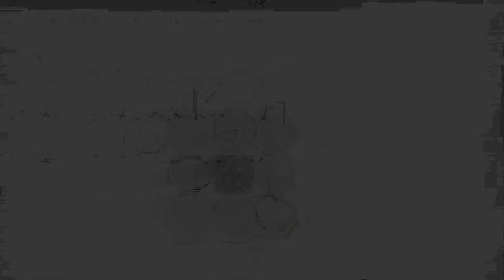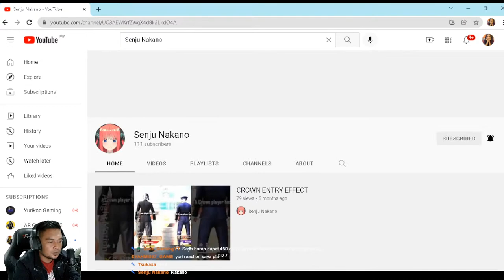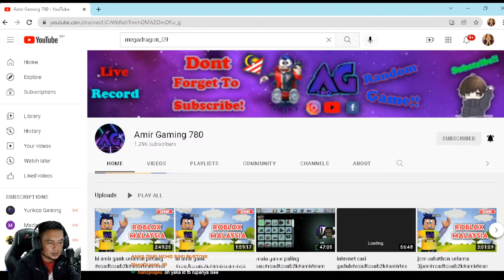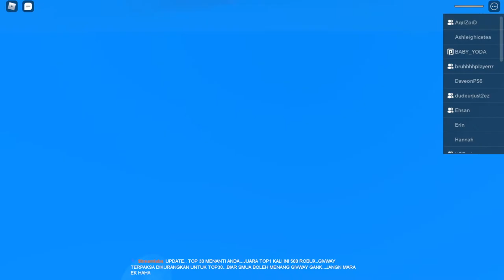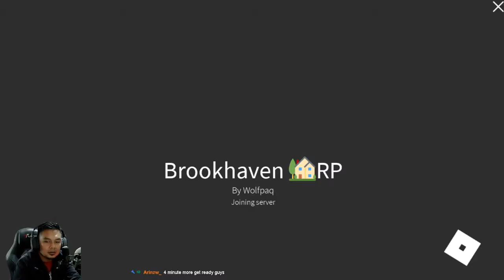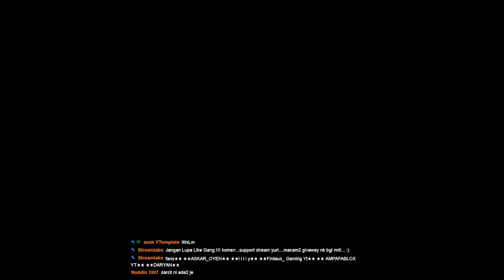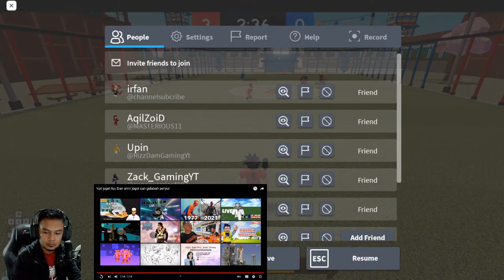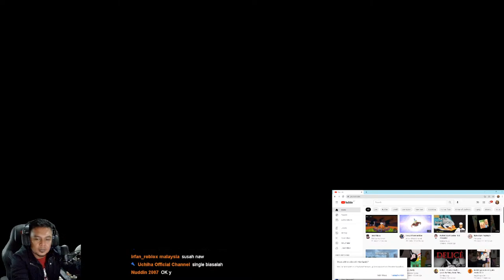Live 🔴31/12 SQUAD JUMAAT ROBLOX MALAYSIA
top 30 givway bulan 11
1 Uchiha Official Channel   done   11. Zack_GamingYT done
2 ZahinfithriYT done                     12. Amir Gaming 780 done
3 YTemplate    done                       13. Haziq_51 done
4  JBK ARIFF    done                     14. dust time with my special +5 done
5  NUDDIN07done                        15. •Arinxh• done
6  DARYAN  done                         16. TWZ λ Senju +15 done
7 Hazwan Hamizandone              17. FIRDAUS DAUS done
8 SYAHMI807_GAME   done        18. RBX GAMING done
9 FARIZ OFFICIAL CHANN  done        19. Mya_Ayam done
10 Tutorial Ayah +29+10 done              20. Mohd Zakwan done

21.hadirahgacha_tuber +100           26. Elitey done
22. BABUGaminghacker done         27. udin the kwek +5 done
23. RBX Gaming3 short aqil 28. Fire Sugoi すごいdone
24. Jb_Iman37  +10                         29. Aleesya-RBLX gaming +10done
25. Shabil Fawwaz                           30. AZFAR GAMERS +5

EncikTV 50
gamingmalaysia20,,azeem,,,puteri.,MOHD YUNUS,zufarcoron,​,,mujahid,EKIBOSKU,SYABIL GAMERZ, KhaiBlox210, kapten roger,SYABIL ADLI10,,YTHaninGaming,Faris Benyamin,OBOTIK,,RBX Gaming315roti hangusacc210,Reana RBLX,AinulHazeeqGaming taki0008  y  syed hisham